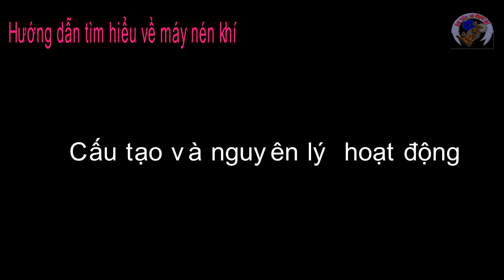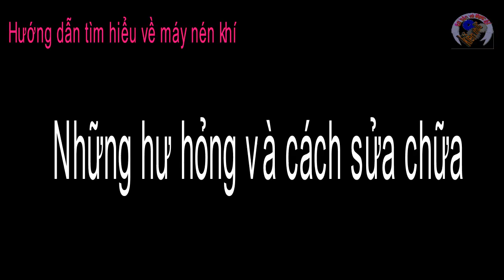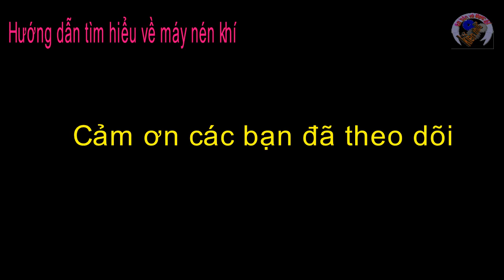Máy nén khí và một số bệnh của máy nén khí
Trong video này , tôi muốn giúp các bạn tìm hiểu về cấu tạo và nguyên lý của máy nén khí . Đồng thời có nêu một số bệnh của nó và cách khắc phục ; các bạn xem và tham khảo nhé . . Cảm ơn các bạn !